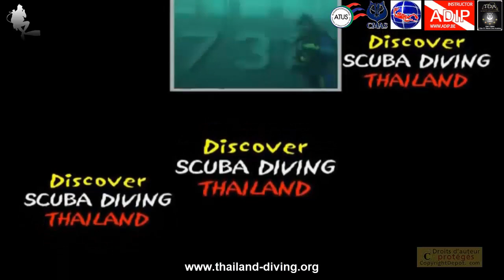🤿richard in koh larn, koh krok its corals, fish, turtle from the dive sites of pataya in thailand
⇩⇩⇩UNROLL THE BAR FOR MORE INFO ⇩⇩⇩
Thailanddiving 🤿 koh larn, koh krok its corals, fish, turtle from the dive sites of pataya in Thailand with the 5-star diving center Dive Academy Thailand Diving Pattaya Thailand
FUN DAY DIVING IN PATTAYA, THAILAND, PATTAYA OFFERS AN IDEAL ENVIRONNEMENT FOR A FUN DIVING DAY FOR EXPERIENCED DIVERS WITH THE 5-STAR DIVE ACADEMY THAILAND DIVING PATTAYA THAILAND ASIA
Pattaya offers an ideal environment for a day of diving for experienced divers as well as for those who simply want to discover this activity in ideal conditions.
EXPLORE IN A FUN DIVING DAY, PATTAYA THAILAND ASIA
The wreck diving day in Pattaya will please you - yourself, you can stay for a week and intersperse one or more diving days. The wreck is located 40 minutes from the coast.
A moment to relax at the sites all around the wrecks, to summon you to electrifying history.
Some wrecks are thriving reefs encrusted in which a sumptuous confusion of hard and soft corals. While exploring the many fish, look for blue spotted stanchions, roadside bamboo sharks, groupers, scorpion fish, barracudas, batfish and hawksbill turtles in its grounds.
Some of the best diving in Pattaya takes place away from wrecks. Turtles swim by your side, barracudas sparkle as if by magic, stingrays and schools of multicolored fish on this fun day of diving. Come ahead against the grain of the feeder sharks, big cats and keep the peepers open like the porcelain sleepers and the whipped madrepore bouquets.
Best sites for a day dive in Pattaya, Thailand.
These are the favorite sites in Pattaya, Thailand, as voted by the divers region.
There are currently 50 dive sites listed on Pattaya Thailand, 16 are reef dives, 5 are drift dives and 5 are wreck dives. We will find you the best dive site for you for this day of diving in Pattaya Thailand.
PATTAYA ISLANDS - CLOSEST SCUBA DIVING TO BANGKOK FOR A DIVE DAY OR WEEKEND, FUN DAY DIVING IN PATTAYA.

Looking for fun dive days adjacent to Bangkok?
With exclusively a concise lift from Bangkok, it is easy to come to Pattaya for a day of diving and peering into Pattaya's coral shoals. Diving in Pattaya or a day in mask, palm and snorkel in Pattaya tells you to detach from the place and immerses you in the mythical and relaxing addiction of Thailand. There is no better day or a weekend of your vacations than on a canard of submersion, by the azure sea all around the islands of Pattaya or Samae San. The real beauty of Thailand is on one of Pattaya's dive center boats.

fun day diving in pattaya,
You will discover a monopoly of fauna and flora, friendly and graceful while our excursions will make you dream of Pattaya!
DIVING AND SNORKELING BOAT TRIPS IN PATTAYA
Best trips to spend a day diving or snorkeling in Pattaya Thailand
REGISTRATION INFO
DIVING - EAT - SLEEP – REPEAT
Chapter
00:00 Introduction
00:35 scuba diving
11:00 Closing

IN THAILAND
Phiphi, Phuket, KohLipe: The love of diving